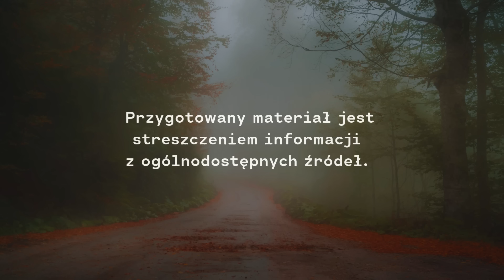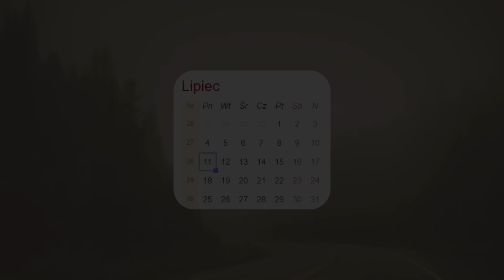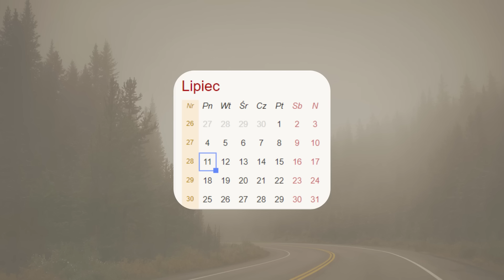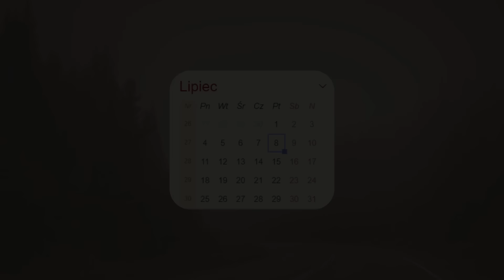Łódzkie: Ta lepsza siostra (2011) | Adam, Aleksandra i Elżbieta D.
Pracujący w prosektorium Adam nie może skontaktować się ze swoją mamą i siostrą. Gdy jedzie do ich mieszkania, zastaje tragiczny widok.

MUZYKA INTRO:
Sound ride music - Countdown to apocalypse
Credits:

Materiały video zawarte w odcinku pochodzą z dostępnych zasobów Canvy, a także z archiwum własnego. // Scenariusz, realizacja, montaż: Aleksandra Orłowska